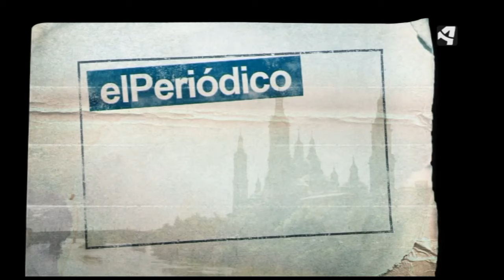OTV T03 PGM32 NOTICIA 1 RESCATE EN LA NIEVE